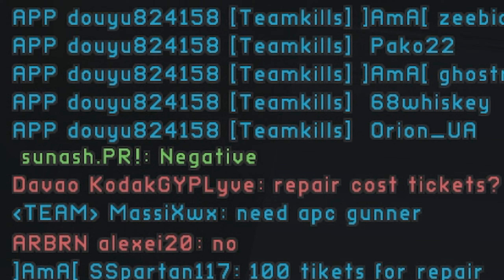This used to be a serious game...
While trying to play Project Reality as intended I've somehow captured the most stupid, most un-tactical, diabolical nonesense of 2023.

Project Reality is a free to play realism shooter with a lifetime of content and replayability. It also just happens to be one of my favourite games of all time. In Project Reality you'll find a combination of fun, realism and community which I have never found anywhere else. I hope this 5 point list expresses that clearly.

To download Project Reality for free simply visit the official

All music and sound effects in every video I make come from Epidemic Sound - sign up using my link to help support the channel and take your own videos to the next level!

The song in this video - Backseat Rider - Lupus Nocte